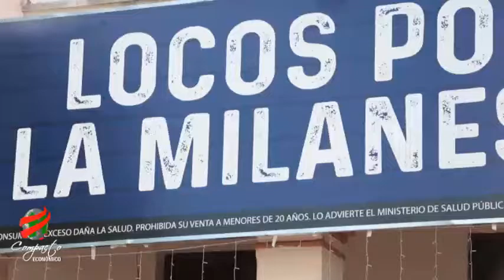COMPACTO ECONOMICO Locos por la Milanesa San Bernardino, Trayectoria